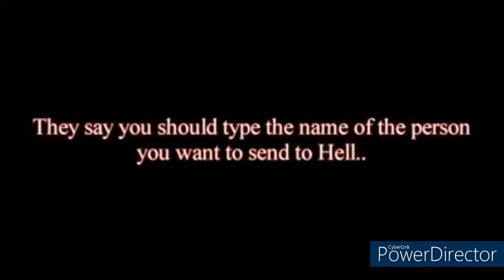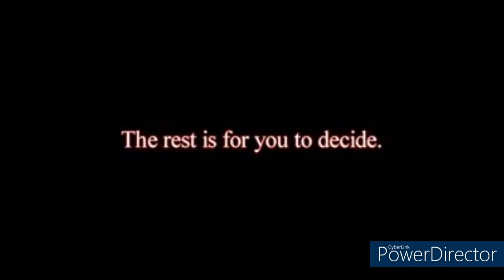Jigoku Shoujo- The girl who came from hell